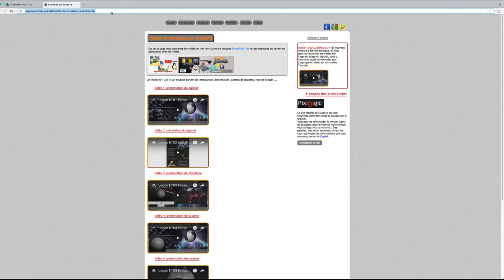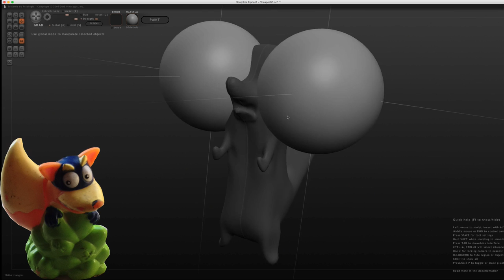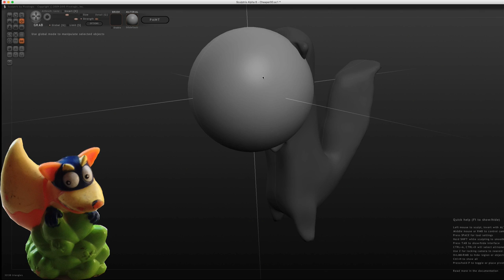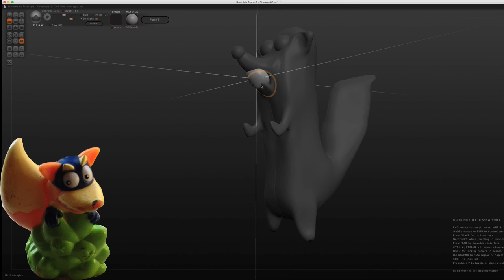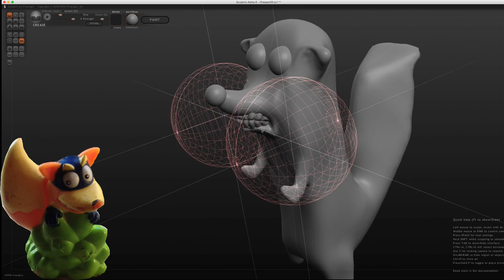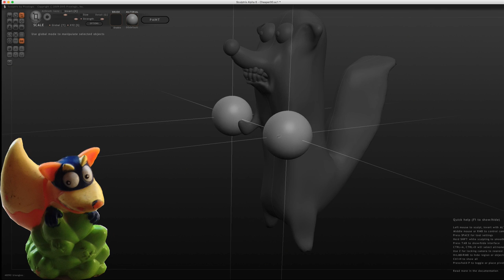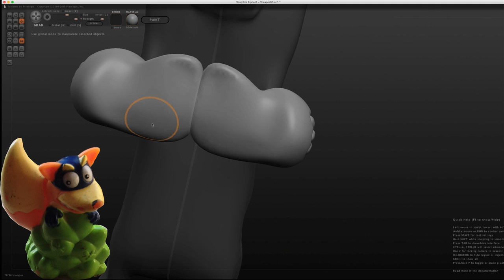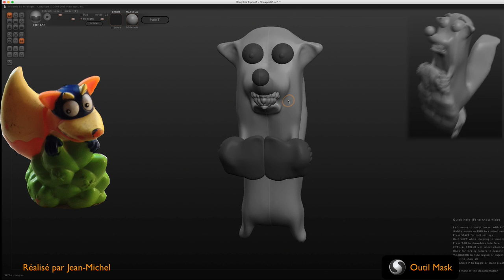Sculptris - 07 - Brosse GRAB (Partie 2)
Sur cette vidéo, nous allons continuer à modifier et sculpter notre personnage afin que celui-ci soit plus réaliste.
On fera en sorte de rajouter de nouveaux objets comme les dents, les yeux, les gants et le rocher.
Pour finir, on utilisera la suite de l'outil GRAB puis on travaillera aussi avec l'outil Scale qui nous permettra de redimensionner nos éléments.